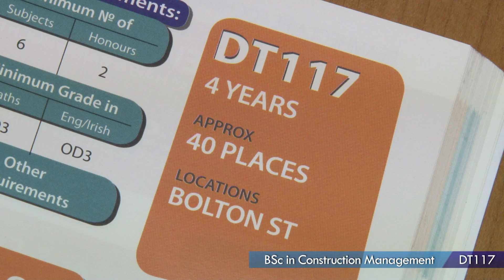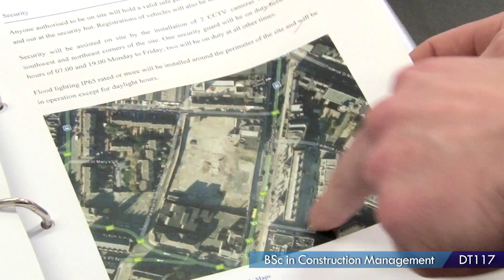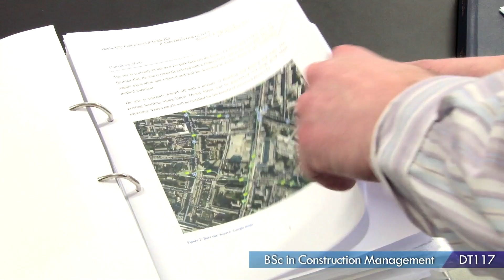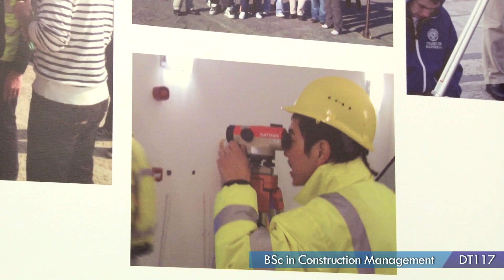DT117 - BSc in Construction Management at Dublin Institute of Technology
This four year programme is designed for those who wish to make a career in management not only in the construction industry, but also in a wide range of growing areas such as in the sustainability, conservation and maintenance, retail and information technology management sectors.
This qualification has been accredited to the Chartered Institute of Building (CIOB) and, over the years, has become known and recognised internationally.